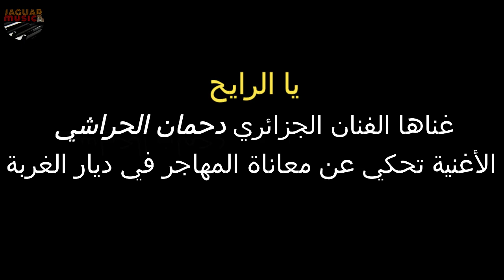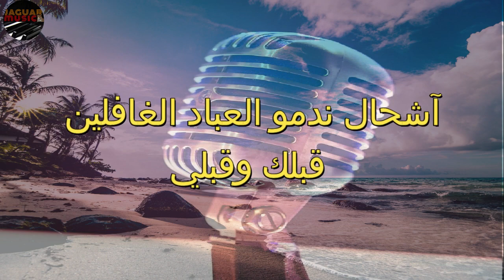أروع شعبي جزائري : يا الرايح - كلمات - best : ya rayeh (COVER) - Karaoke paroles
Dahmane El Harrachi né le 7 juillet 1926 à El Biar
(un quartier d'Alger) et mort le 31 août 1980 à Aïn Benian (près d'Alger) de parents algériens est un musicien, auteur-compositeur et interprète algérien de musique chaâbi.

دحمان الحراشي من مواليد 7 يوليو 1926 في البيار (أحد أحياء الجزائر) وتوفي في 31 أغسطس 1980 في عين بنيان (بالقرب من الجزائر العاصمة) من والدين جزائريين موسيقي وكاتب أغاني ومغني جزائري لموسيقى الشعبي

Dahmane El Harrachi born July 7, 1926 in El Biar (a district of Algiers) and died August 31, 1980 in Ain Benian (near Algiers) of Algerian parents is a musician, songwriter and Algerian performer of Chaabi music.

lyrics
يا الرَايح وين مسافر تروح تعيا وتولي
شحال ندموا العباد الغافلين قبلك وقبلي
شحال شفت البلدان العامرين والبر الخالي
شحال ضيعت اوقات وشحال تزيد ما زال تخلي
يا الغايب في بلاد الناس شحال تعيا ما تجري
بـِك وعد القدرة ولّى زمان وانت ما تدري
علاش قلبك حزين وعلاش هكذا كي الزاوالي
ما تدوم الشدة والى بطيت اعلم وأكتب لي
ما يدوموا الايام ولا يدوم صغرك وصغـرّي
ياحليلو مسكين اللي خاب سعدو كي زَهري
يا مسافر نعطيك وصايتي ادّيها على بكري
شوف ما يصلح بيك قبل ما تبيع وما تشري
يا النايم جاني خبرك كيما صرا لك أصرا لي
هكذا راد وقدر في الجبين سبحان العالي